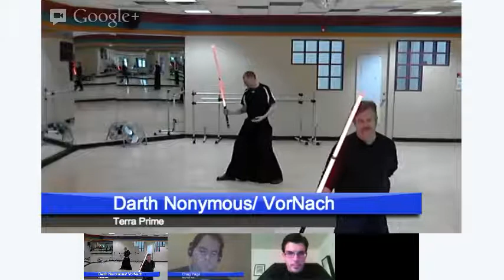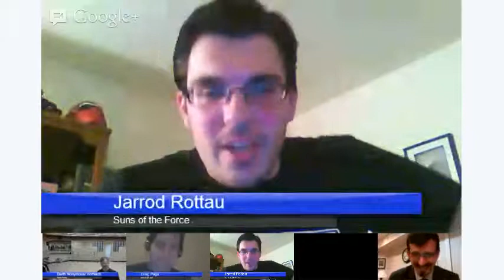TPLA Live!: Makashi Madness!